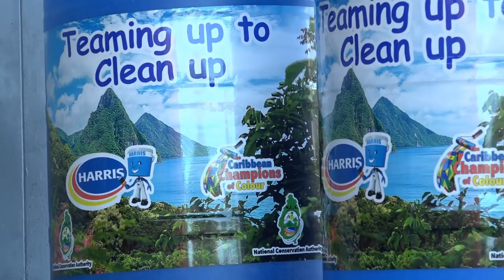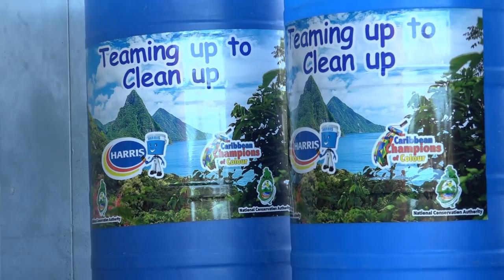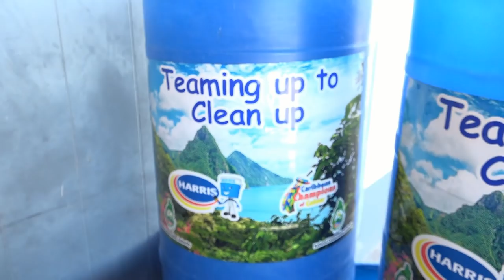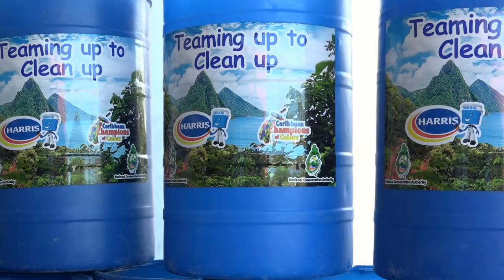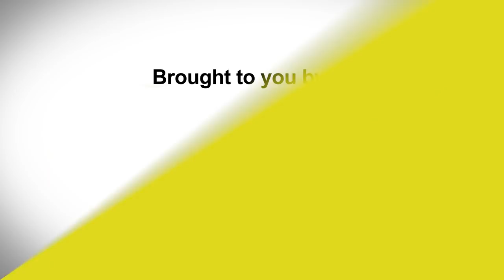NationBeat. January 30th, 2019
Prime Minister Hon Allen Chastanet receives overwhelming support as his stewardship is questioned.

The NCA receives a helping hand in keeping the beaches clean

AND

The community of Canaries working together for the common good.